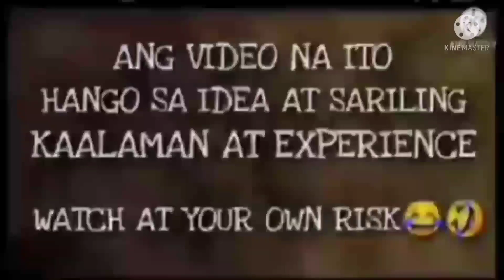4 PIN C.D.I. NA PWEDE SA IBA'T IBANG BRAND NG MOTOR PAANU NGA BA ICONVERT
Mga boss please follow may facebook page :
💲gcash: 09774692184